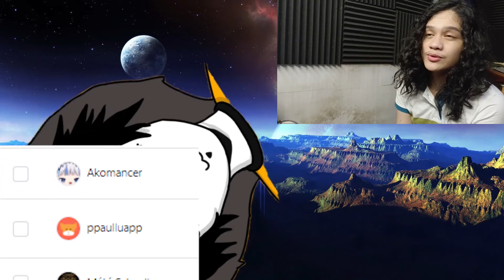Jayce Reacts - Ergo Proxy Episode 15 - Who Wants to be An Expositor?!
[Timestamps]
Reaction: 01:48 ╿
Discussion: 27:38 ╿

This is, by far, one of the most creative ways I've ever seen exposition done! Anyway, a game show episode is the last thing I thought we'd see in the show, a game show with a cleverly cheeky name, at that.